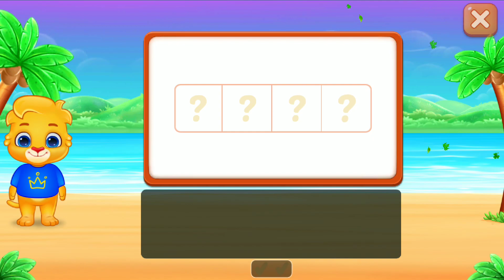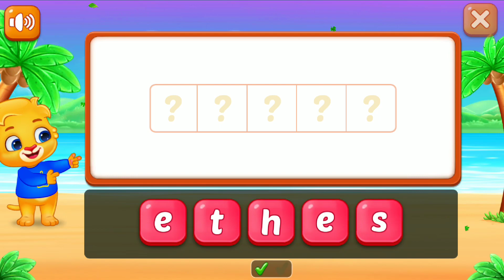Learn to Spell (Intermediate)